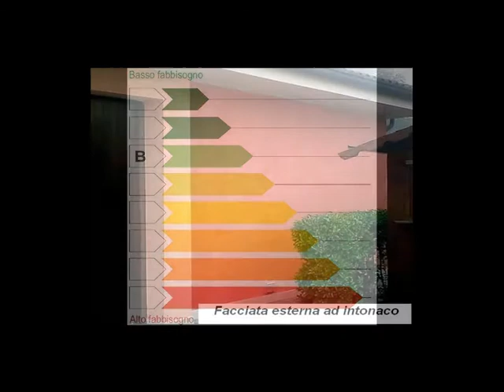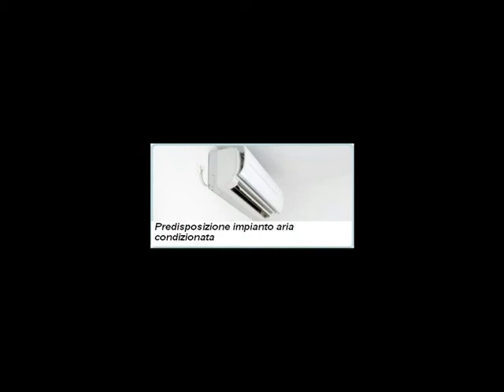APPARTAMENTO in Vendita a San Benedetto del Tronto (AP)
Appartamento sito in palazzina di nuova costruzione sita in zona Due Leoni da cui si gode di una splendida vista panoramica sulla città. Piano primo. Ingresso, soggiorno con cucina a vista (volendo divisibile), due camere da letto matrimoniali, due bagni di cui uno dotato di finestra ed uno con aspirazione forzata, terrazzo abitabile nella zona giorno di mq 18 e due balconi per totali mq 7.

Disponibili con prezzo da computare a parte garage, fondaci e posto auto scoperti.

Per il cliente acquirente possibilità di detrazione di 1/4 del 36% del costo di acquisto. Consegna  gennaio 2013.